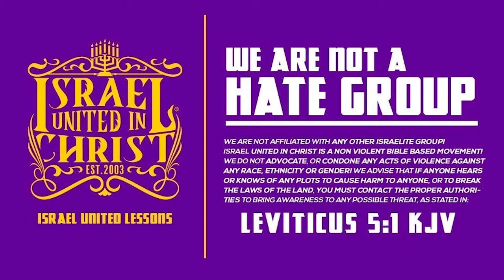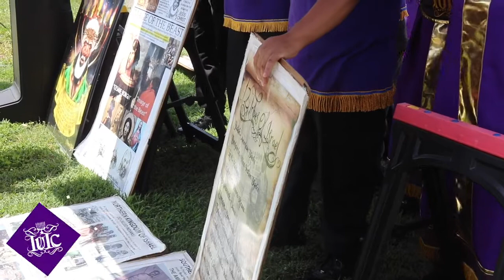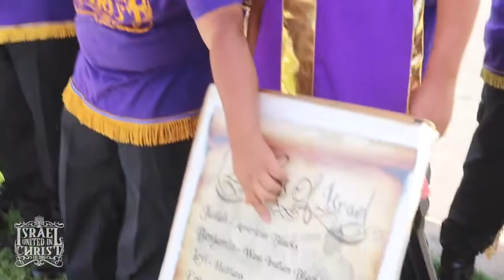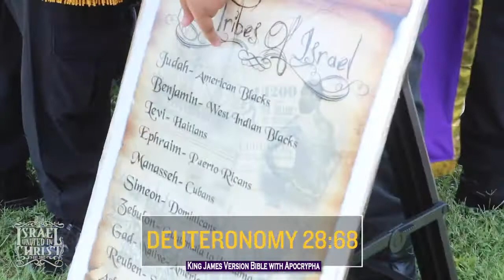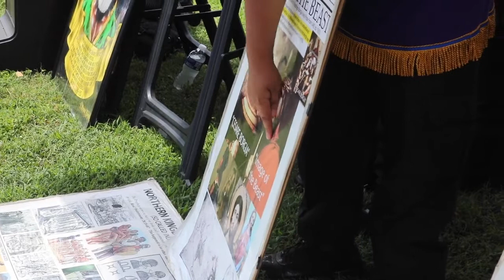IUIC | Why Do We Call Ourselves Black